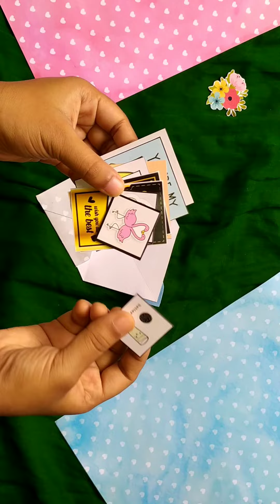Envelope Card Tutorial। Scrapbook card idea। MISTU CRAFTS CREATION